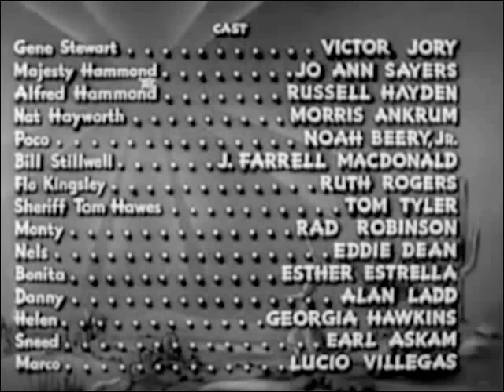Light of Western Stars (1940) ZANE GREY WESTERN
Stars: Russell Hayden, Victor Jory,, and Noah Berry, Jr.
 Director: Lesley Selander
 Writers: Zane Grey (novel)

 Cowhand Ladd dances with cantina girl Estrella and has a part in shooting Sheriff Tyler.